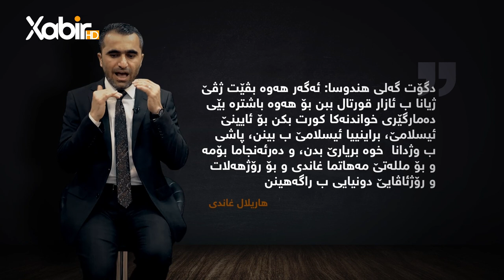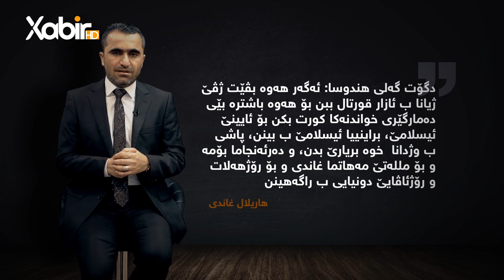بەرنامێ لێگەر | ماموستا سعد محمد | کەساتیێ هندی (هاريلال غاندى)وگەشتا ژ بێباوەریێ بەرەف موسڵمانبوونێ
بەرنامێ لێگەر
بەرهەڤکرن و پێشکێشکرنا: ماموستا سعد محمد
بابەت: کەساتیێ هندی (هاريلال غاندى) و گەشتا ژ بێباوەریێ بەرەف موسڵمانبوونێ.
ـــــ
هەمى ئەکوانتێن دەزگەهێ خابیر